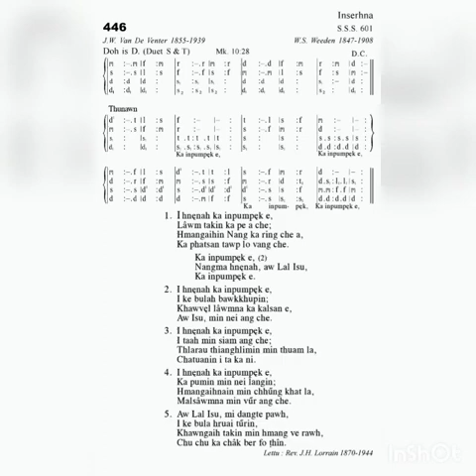KHB 446 I HNENAH KA INPUMPEK E. 'G'